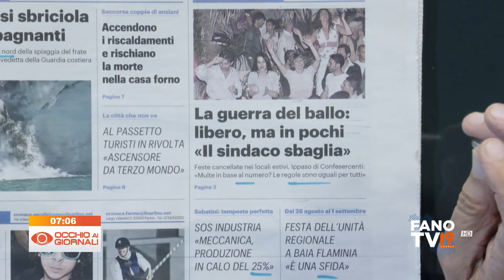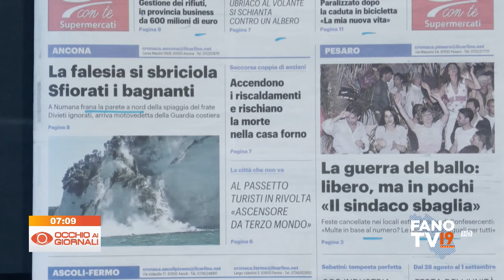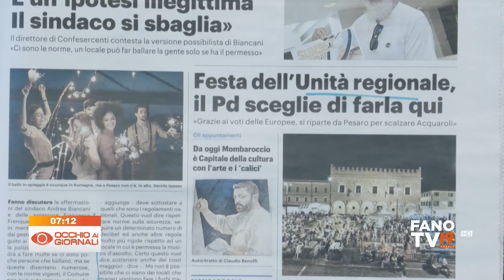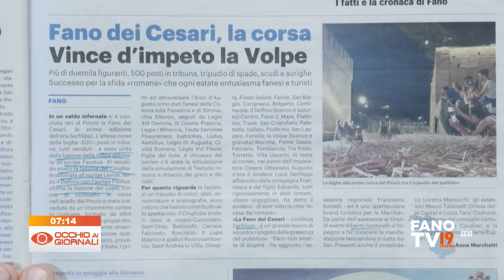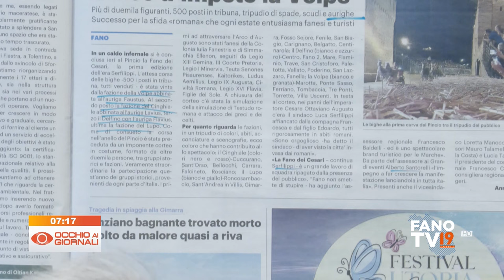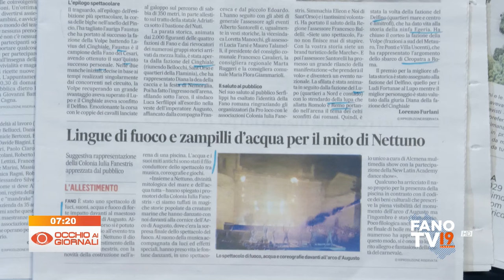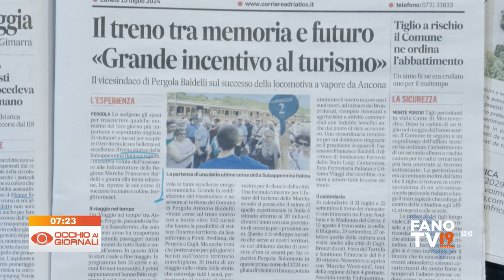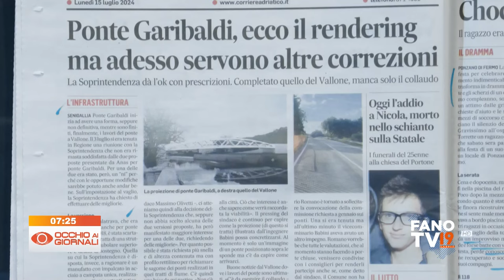Occhio ai Giornali 15 luglio 2024